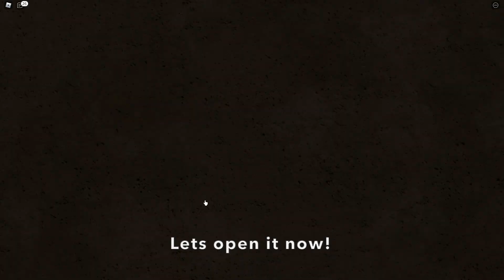TDS - Opening my first GOLDEN Crate!!! ROBLOX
Hello guys today I will be opening my FIRST EVER Golden Crate!!!
I will also include the final game before getting it!
Stick to the end to watch which one I get!